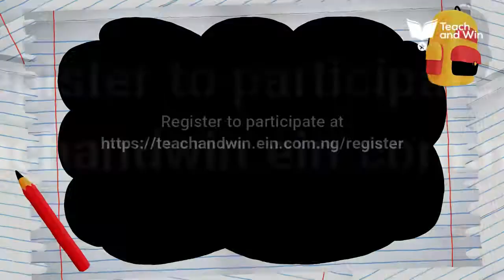Teach and Win Week 6 | Awoleye Oluremi teaches Peers of Age Group/Play Mate